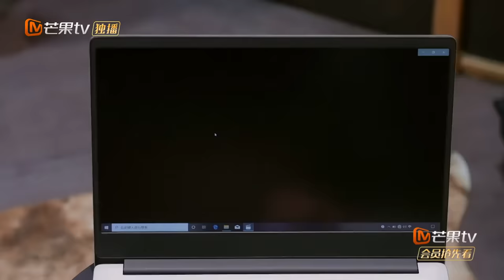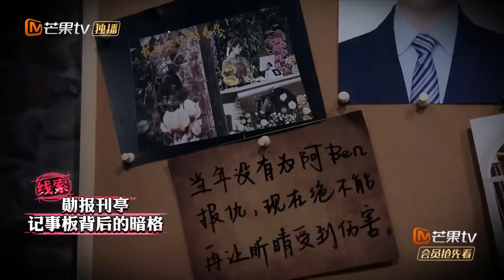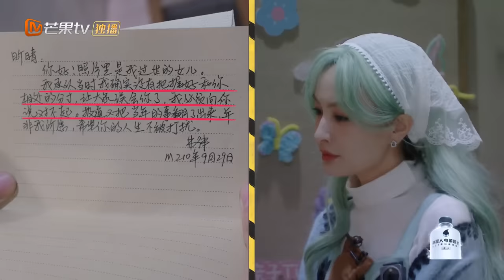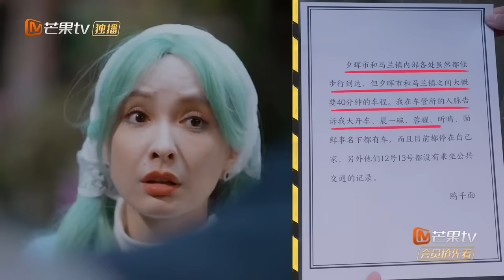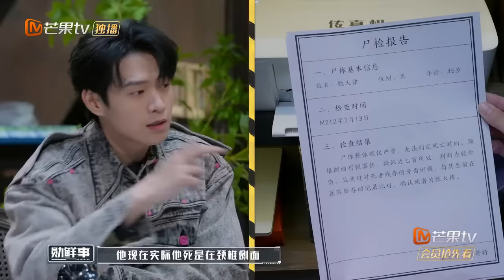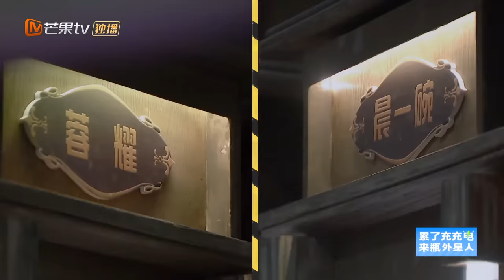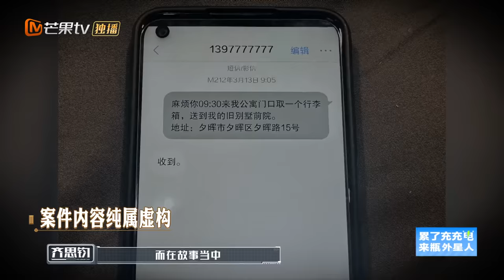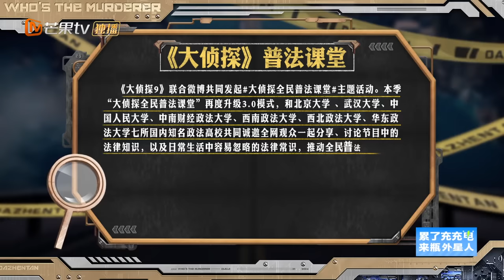MultiSub《大侦探9》EP5-2 夕晖往事（下）：细节怪张若昀发现开刃匕首 大张伟已读乱回打败何炅侦探的套路 | Who's The Murderer S9 EP5-2 | MangoTV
【侦探社成员】何炅/张若昀/大张伟/魏晨/魏大勋/杨蓉/吴昕